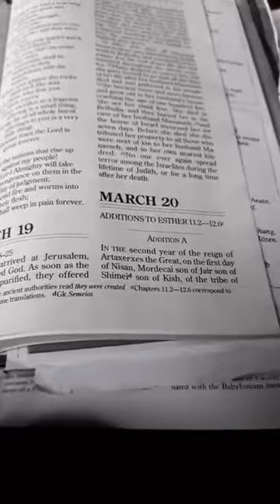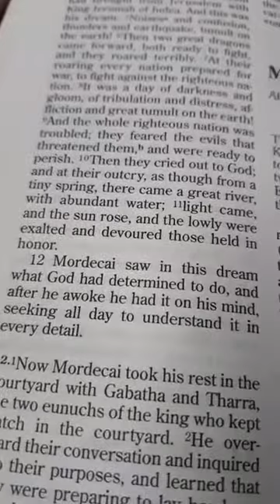Fr O'Driscoll Bible Study- March 20,2020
Bible Study with Fr. Jim O'Driscoll